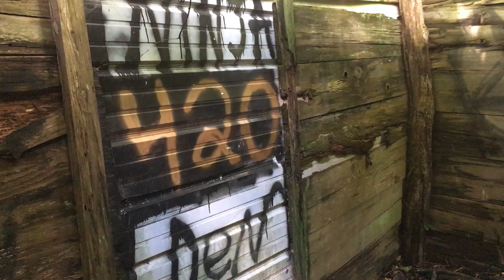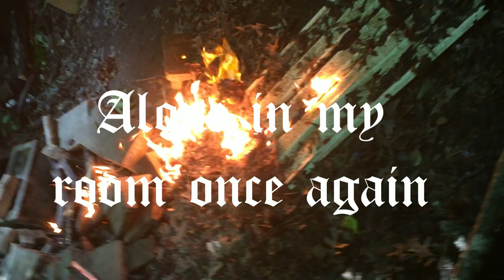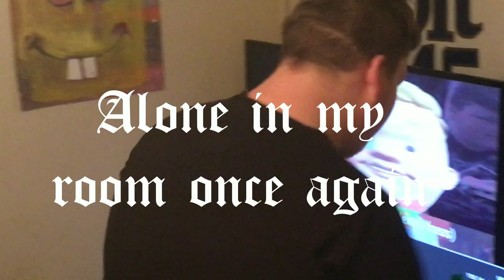lil dough - i'm alone in my room once again (Prod.Slendy) [official music video]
edited and directed by DeumortiS